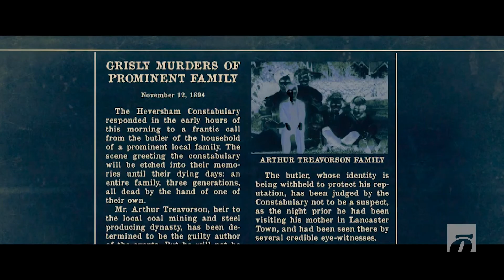FILMISAADE „DUUBEL“ | Tegelikult võiksid kõik kinno „Sipsikut“ vaatama minna!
Teie ees on „Duubel“ – Õhtulehe iganädalane filmisaade, kus soovitame, mida praegu kinno vaatama minna ning millistest linateostest peaks kauge kaarega mööda käima.

Sel nädalal jõuab lõpuks ometi igale poole lastefilm, mis viimasel ajal palju kõneainet tekitanud. Kas tõesti on tegemist õudsa ja koletu linateosega või on mull suurem kui seal tegelikult õhku sees? Kindlasti tasub aga eemale hoida järjekordsest vaimuvaesest õudusfilmist.